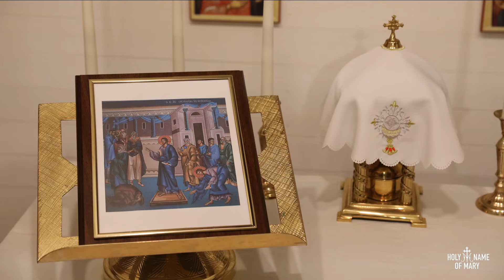Friday, April 7, 2022 | Daily Catholic Prayer | Liturgy of the Hours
Join Holy Name of Mary Monday-Tuesday and Thursday-Friday for the Liturgy of the Hours.
Daily Prayer - 10:00 AM EST

Can you help support Mary's Chapel?